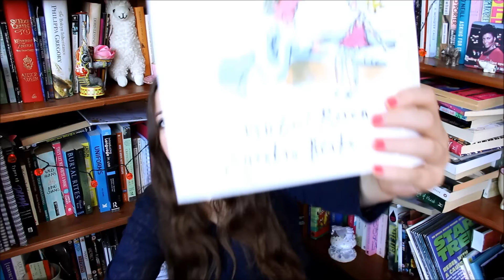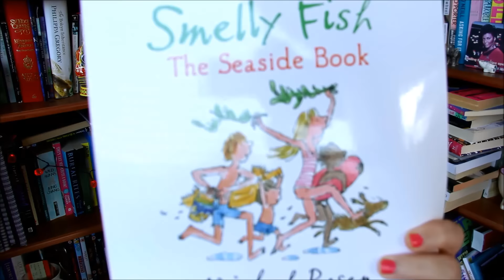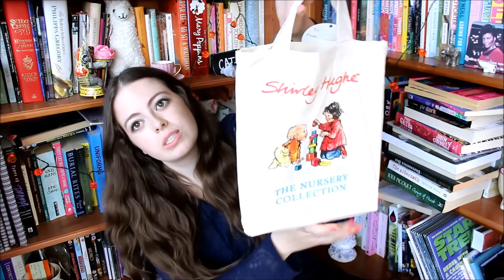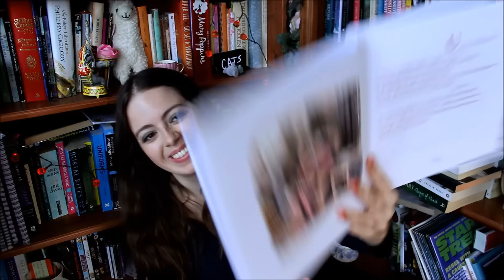Best Book Unboxing Ever maybe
Instagram (I’m addicted to it!)